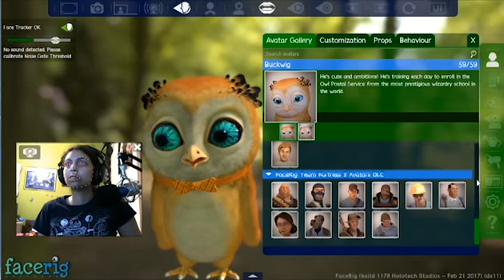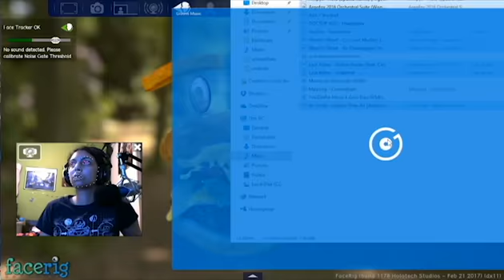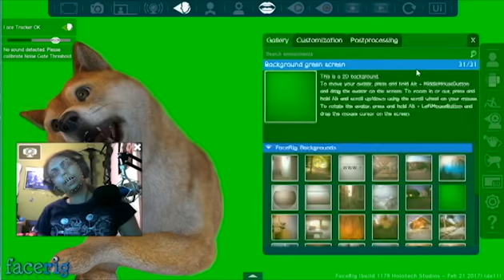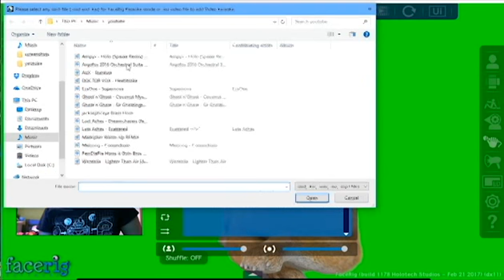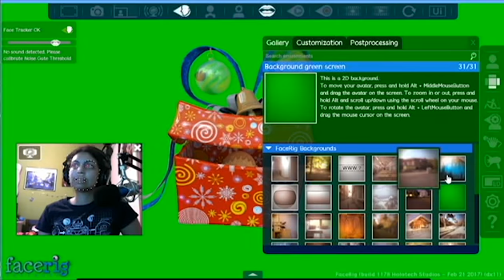Lets have fun! | FaceRig